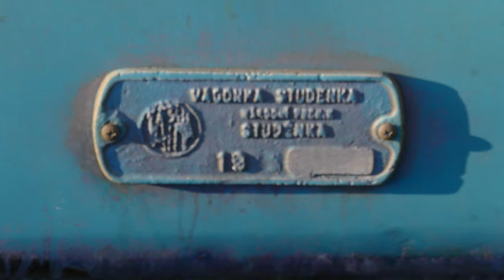Konec provozu elektrických jednotek 451 a 452 v Praze | 4K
Natočeno v roce 2018, provoz skončil 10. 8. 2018 spolu s návštěvou historické jednotky 451. Ve videu uvíte záběry z dronu v posledních dnech provozu a nakonec se můžete projet z Masarykova nádraží do Podbaby.

0:00 Provoz 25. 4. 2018
4:56 Provoz 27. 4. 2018
8:15 Setkání s bobinou 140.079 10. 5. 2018
9:21 Večerní jízdy 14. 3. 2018
10:24 Záběry z dronu 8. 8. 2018
11:09 Záběry z dronu 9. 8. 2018
12:42 Poslední den ráno 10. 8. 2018
15:14 Návštěva historické jednotky EM475.1046
16:45 Setkání obou jednotek 451 a poslední jízdy
19:28 Zastávka v podbabě 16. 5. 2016
20:16 Projíždka uvnitř Mararykovo nádraží - Podbaba

Panasonic FZ1000, LG V10, DJI Mavic Pro, Polaroid Cube, Zoom H1